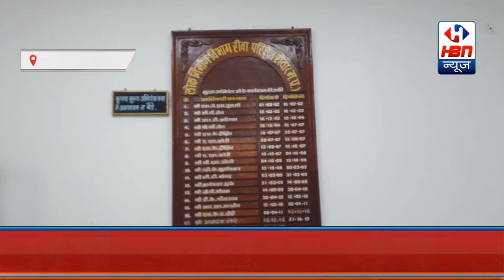रीवा सम्भागीय अधिकारी से HBN.न्यूज़ चैनल के सम्भागी हेड ने की शौजन्य मुलाक़ात | HBN News